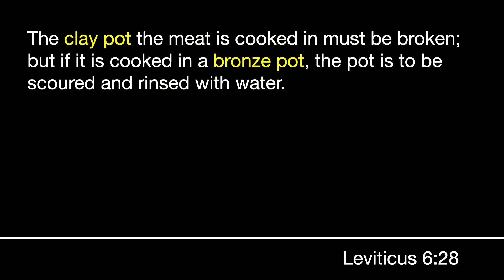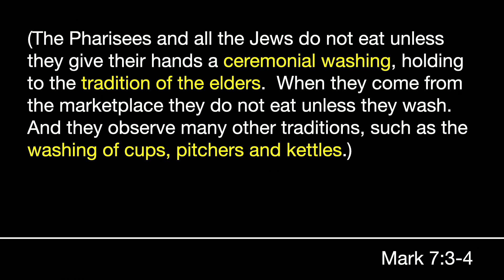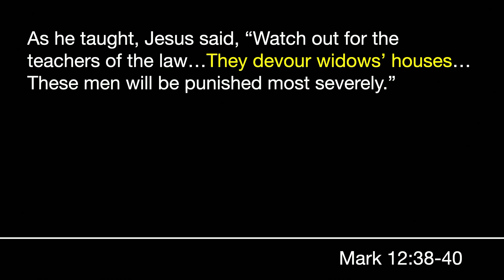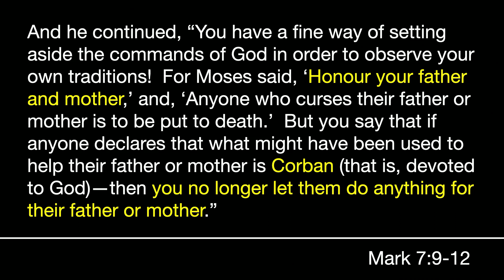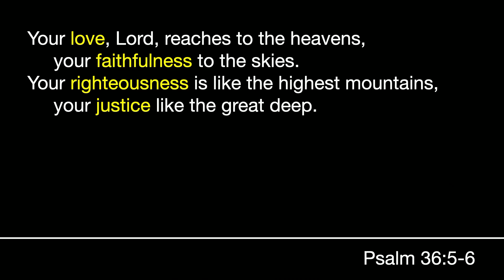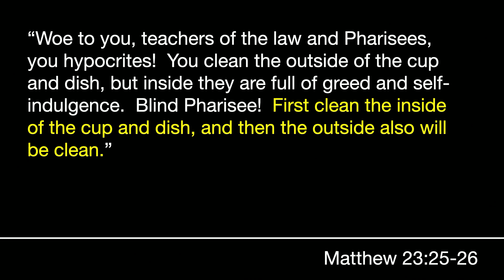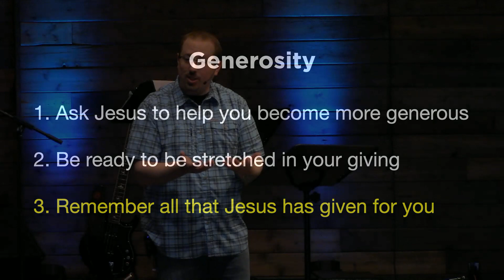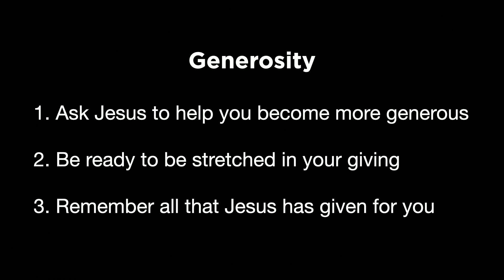Woah! - Generosity | Westsyde Fellowship Church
Welcome to Westsyde Fellowship Church. Join us for the in-person Sunday worship service at 10:00 am.
Want to get involved? Contact our church office